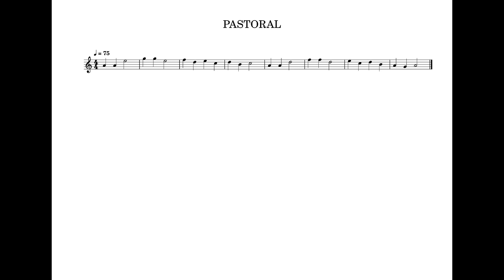Gitar Eğitimi Ders 40 - Pastoral - Kerim Altınok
Görme engelliler için betimlemeli, erişilebilir gitar dersleri
Ders 40: Pastoral isimli güzel melodiyi çalıyoruz.
Hazırlayan Kerim Altınok